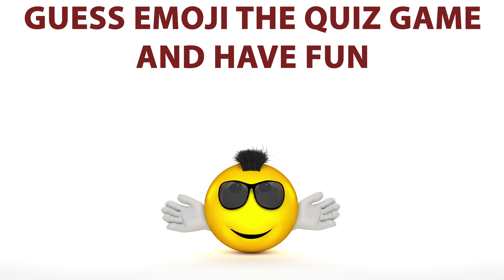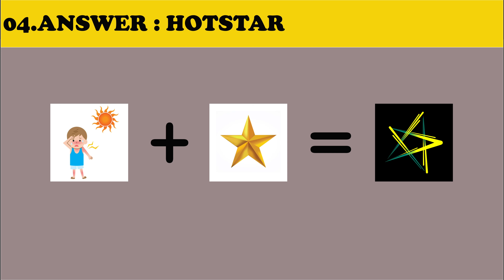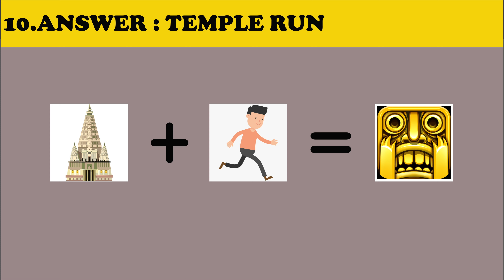Guess The App By Emoji ? | 10 Seconds Emoji Quiz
You have to guess the APP based on the EMOJIS shown within 10 seconds!

Bet you can't GUESS all of these APP EMOJI PUZZLES correctly!

You have to guess all of the correct answers for each of the APP EMOJIS. Try to finish the APP EMOJI CHALLENGE as fast as you can within the given time interval. It's an incredibly hard FIND THE APP | APP EMOJI PUZZLE!

If its difficult, then you should start doing more brain workout (solving riddles), So take the test now and see how you do!

EMOJIS are FUN and make communication more exciting and lively. But did you know that they can also make your brain work harder? The thing is that today's EMOJIS are often used to create COOL PUZZLES. In this video, you'll have to figure out the APP with the help of EMOJIS!

Can You Guess The APP From The EMOJIS?

RIDDLES, PUZZLES, BRAIN TEASERS, TESTS, BRAIN GAMES and other FUN STUFF!